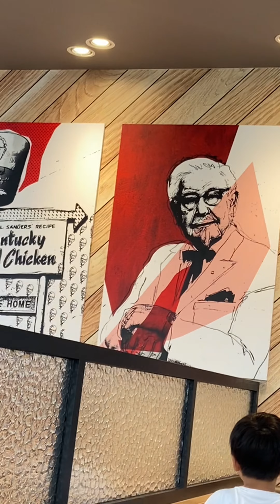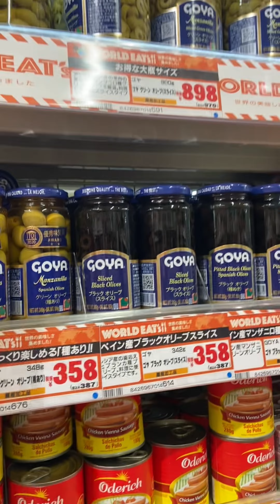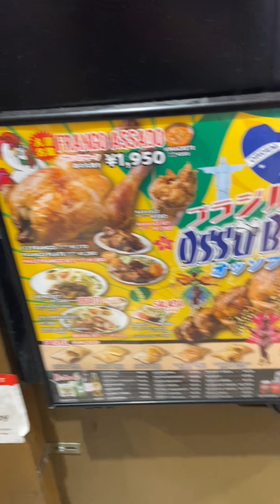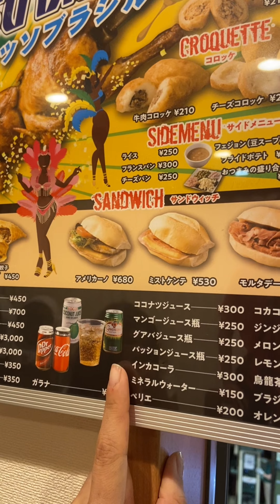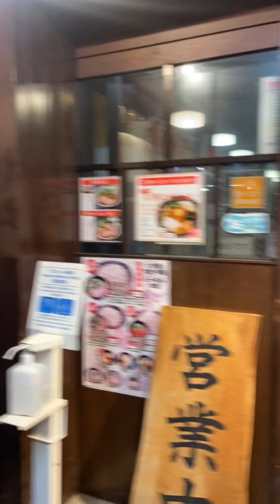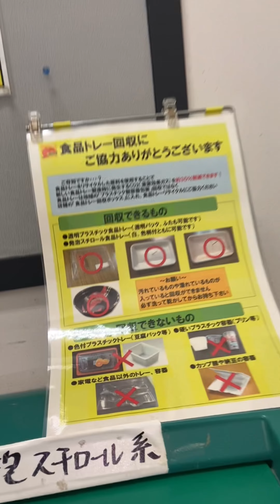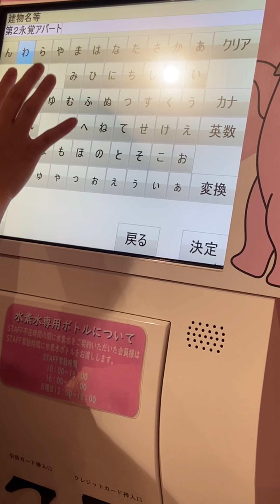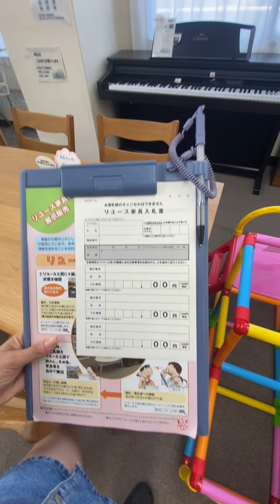Stories Aniversário - 11 a 15/Junho/2023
Olá meus amores, resolvi transformar esses stories em vídeos aqui para o YouTube, quem quiser ver vídeos atuais entrem no meu insta @cahfpassos
Esses vídeos são de Junho/2023

✩Playlist Japão